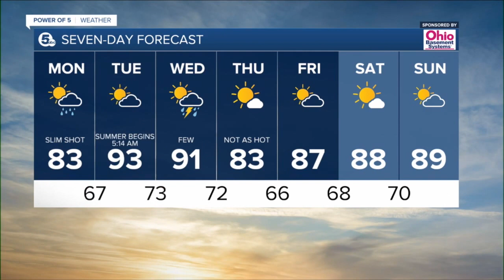News 5 Cleveland WEWS Latest Headlines | June 19, 7pm